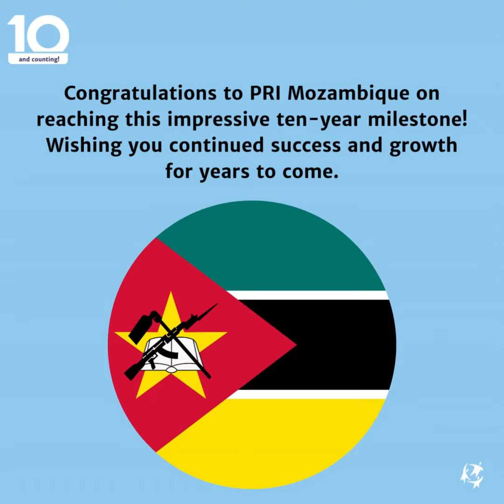10 Years and Counting!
PRI celebrates ten years in the Mozambican market this year, and we couldn't be prouder of what we have achieved and the incredible team we have built!

At PRI, we believe that "the strength of a team is its members and the strength of each member is its team"... for this reason, through the organizational development solutions that were developed over the last years for our clients, candidates, and partners; we never stop looking after our team, reinforcing bonds and teamwork skills.
Are you interested in developing team building for your team?

Este ano a PRI celebra 10 anos no mercado Moçambicano, e não podíamos estar mais orgulhosos do que alcançamos e da incrível equipa que construímos!

Na PRI acreditamos que "a força de uma equipa são os seus membros, e a força de cada membro é a sua equipa"... por este motivo, através das soluções de desenvolvimento organizacional que foram desenvolvidas nos últimos anos para os nossos clientes, candidatos e parceiros; nunca deixamos de cuidar da nossa equipa, reforçando os laços e as habilidades de trabalho em equipa.
Está interessado em desenvolver um teambuilding para a sua equipa? Não hesite em contactar-nos!